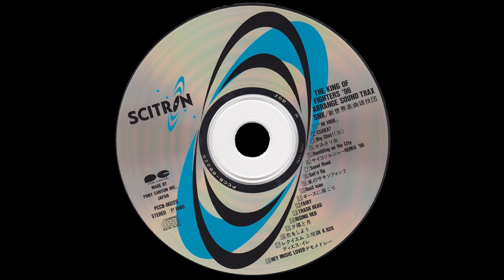The King of Fighters '96 Arranged Soundtrack (AST) 14- Rising Red (Staff Roll)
Album Name: The King of Fighters '96 Arrange Sound Trax
Composer: Shinsekai Gakkyoku Zatsugidan (Akira Jimbo, Toshihiro Tsuchida, Tetsuo Sakurai, Chiharu Mikuzuki, Jun Kajiwara, Ken Morimura, Nobuyuki Mori)
Uploader's rating for track: 4/5